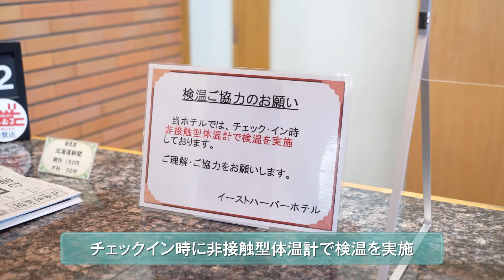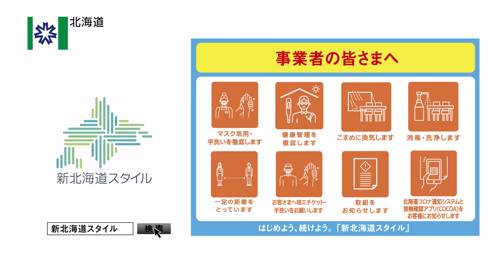【「新北海道スタイル」取組事例⑱（イースト・ハーバーホテル）】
「新北海道スタイル」の取組事例として根室市のイースト・ハーバーホテル様（ホテル業）をご紹介します。

【制作責任：経済部経済企画課】